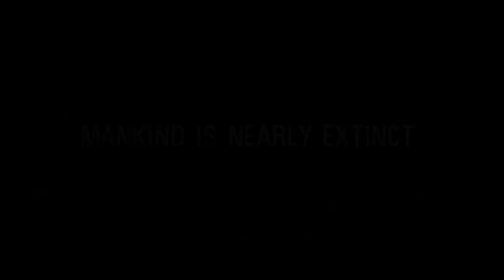(Fake) Brigand: Oaxaca Movie Trailer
Based on the highly different post-apocalyptic RPG/FPS set in Mexico created by Brian Lancaster and Laughing Coyote Software.
I used Baba O'Riley (Confidential/MX Remix). Original song by The Who.
The dialogue is from the show Daredevil delivered by Vincent D'Onofrio.
Brigand Oaxaca is set in a world still reeling from nuclear war and drastic climate shifts only to now be haunted by voodoo demons, ghouls, and rumors of a forbidden technology which might have started World War 3.
You are not a prophesied chosen one: you are another scavenger and mercenary framed for murder and now doing what they can to survive.
Especially for a project effectively made by one man Brigand is an incredible game which the creator is constantly updating and has recently made an expansion for. I hope my take does at least a little justice for all your hard work!
I used the following clips: Cartel Land, Narcos: Mexico, Savages, Sicario 1 and 2, Hostile, The Outer Wild, Through the Ashes, The Bad Batch, Genesis, Fields, Future World, Revenge, After Years, Buffalo Boys, A Prayer Before Dawn, Headshot, All About The Money, Rogue Warfare, Extraction, Rambo 5: Last Blood, Renegades, The Last Days of American Crime, Mexican Barbaro,  El Chicano, Guns of Banaras, Challa, Criminal, The Blackout: Invasion Earth, Gundala, Riddick, Elysium, Upgrade, Maze Runner: Scorch Trials, Saaho, Tiger Zinda Hai, Baaghi 2, Locusts, Tom Clancy's Ghost Recon Breakpoint Live Action trailer, The Recce, Firebase, and The Three Amigos.